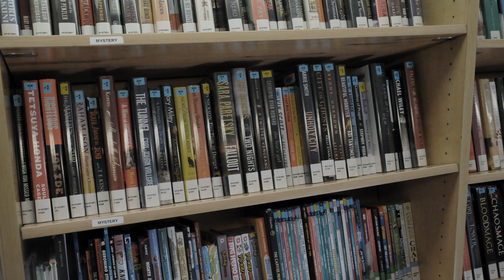PREP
MY 3RD EPIC ENDSCREEN SHOOT COMPLETE
RUNNING OUT OF CHARACTERS SOON.